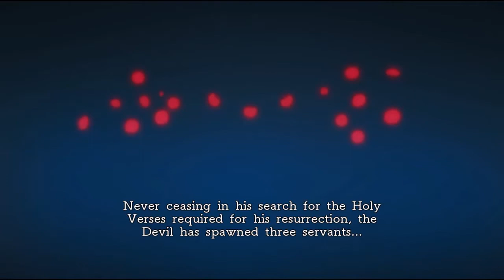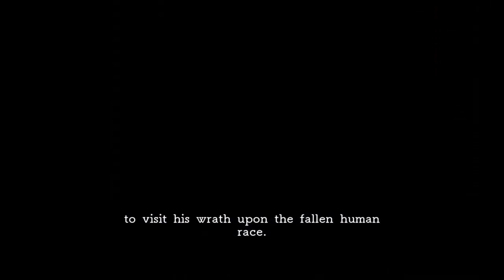Deception IV: The Nightmare Princess | Gameplay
Showing Deception IV: The Nightmare Princess gameplay on PlayStation 4.